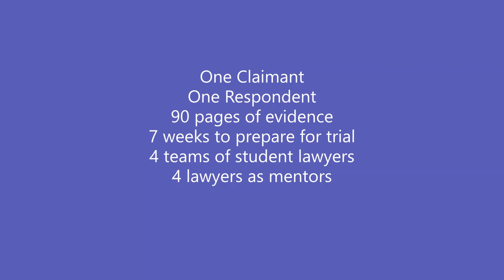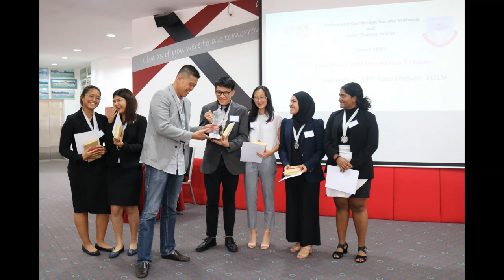Oxbridge & KTJ Moot 2019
Three schools - Kolej Tuanku Ja'afar, International School @ Parkcity and British School Kuala Lumpur - gathered in KTJ on Saturday, 23rd November to compete for the Dato' Bill Davidson Trophy. Each team spent weeks preparing for the moot with their mentor. The case was an international arbitration case involving damaged artwork and contract law. This year,  KTJ reclaimed the title with BSKL being runners up.